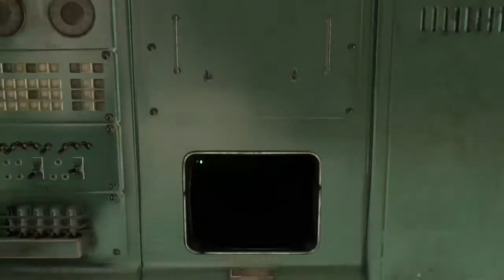Fallout 76: Wastelanders Walkthrough Part 3 "Strange Bedfellows Part 2" (No Commentary)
Fallout 76: Wastelanders Gameplay Walkthrough Episode (Part) 3 Includes meeting with the leader of the Raider faction. This walkthrough for Fallout 76: Wastelanders will include the Full Game, Bosses, Main Missions, Gameplay and Ending.

In 2103, one year after Vault 76 opened, people have begun returning to Appalachia. They have been drawn to the region by rumors of safety, and of treasure hidden in the mountains. The Vault 76 Overseer grows concerned for their welfare as the Scorched and Scorchbeasts remain a problem in Appalachia. She has the surviving residents of Vault 76 befriend the new arrivals, all while trying to find the source of the rumors.

Fallout 76 is an online action role-playing game developed by Bethesda Game Studios and published by Bethesda Softworks. Released for Microsoft Windows, PlayStation 4, and Xbox One on November 14, 2018, it is an installment in the Fallout series and a prequel to previous entries.[b] Fallout 76 is Bethesda Game Studios's first multiplayer game; players explore the open world, which has been torn apart by nuclear war, with others. Bethesda developed the game using a modified version of its Creation Engine, which allowed the accommodation of multiplayer gameplay and a more detailed game world than in previous games.